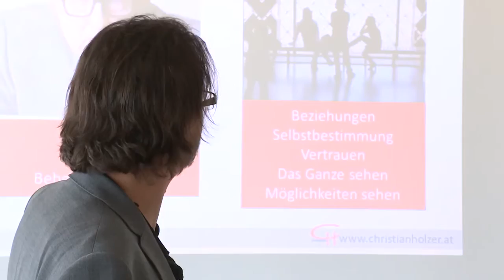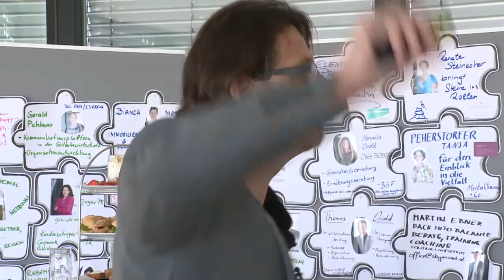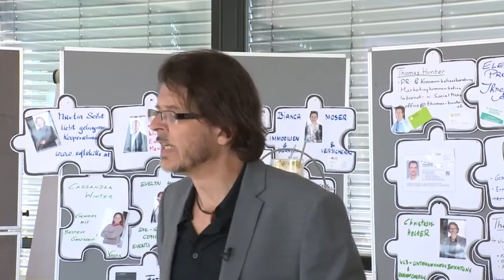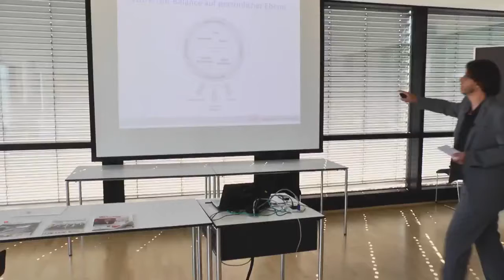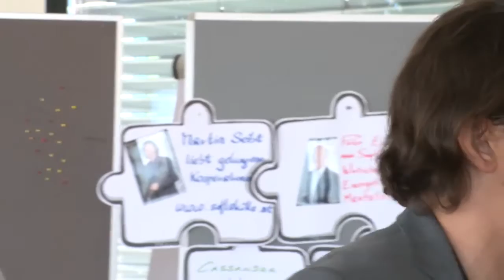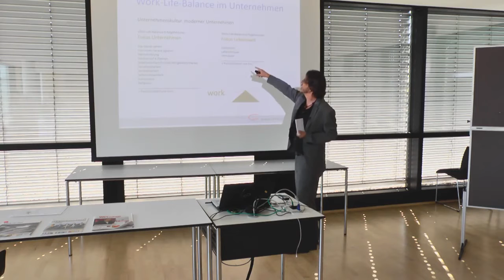Work-Life-Balance als Kooperations- und Handlungsmotor in modernen Arbeitswelten: Christian Holzer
Work-Life-Balance ist ein persönliches Konzept und gleichzeitig ein Unternehmenskonzept, Persönlichkeit und Sinn vermehrt in eine Arbeit einzubringen, die Teil eines gelungenen Lebens ist. Damit erhalten Unternehmen als Lebenswelten die besten Führungskräfte und Mitarbeiter und gewährleisten ein Wollen zur Mitwirkung und Loyalität. Für die eigene Person bedeutet das Wertschätzung, Eingebundenheit, Spielraum und Gesundheit, Sinn eben.